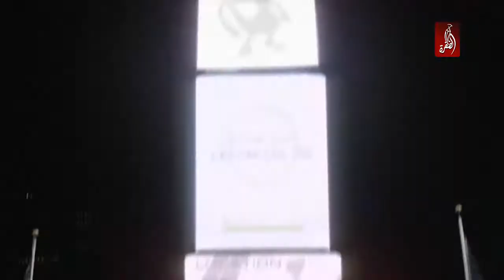5 اسباب تجعل من بوكيمون جو لعبة خطيرة على مستخدميها